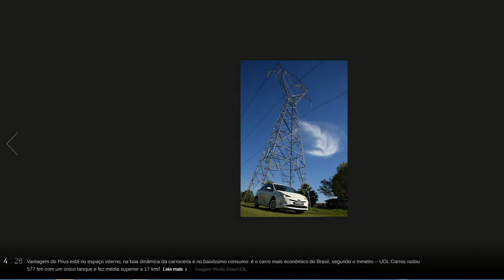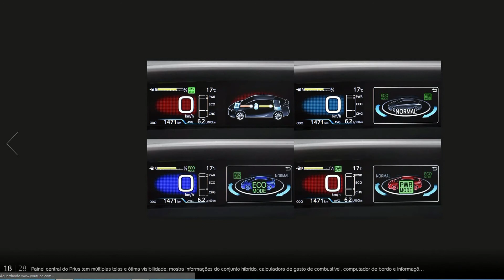Toyota e GM aceleram "projeto elétrico" - Conheça o Prius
O Prius flex (híbrido) está mais perto das ruas. Ele não precisa ser ligado na tomada para recarregar: o motor 1.8 a gasolina (quase igual ao do Corolla) se encarrega da carga do motor elétrico. O Bolt (elétrico) terá teste com frota Esperado há muito, o aceno oficial do governo para que modelos híbridos e elétricos possam ter um tratamento tributário mais justo no Brasil pode ser suficiente para finalmente acelerar projetos no país. Toyota e General Motors, por exemplo, reforçaram suas propostas de testes e comercialização de veículos "verdes". Antes, BMW, Volkswagen e Hyundai haviam divulgado planos, ainda que tímidos, contando com um cenário mais positivo em 2018.